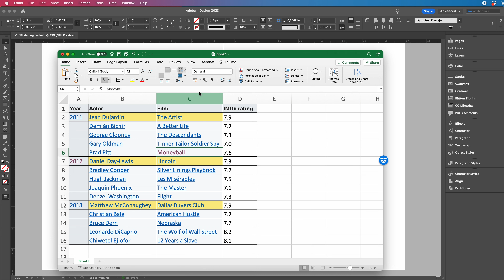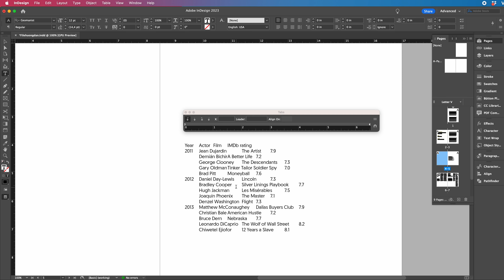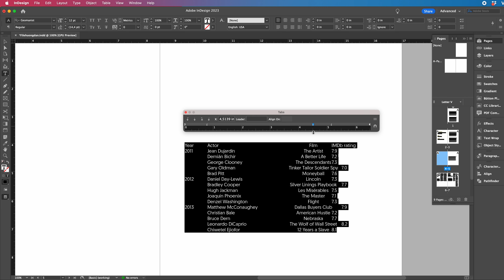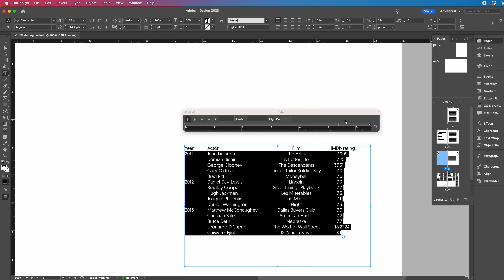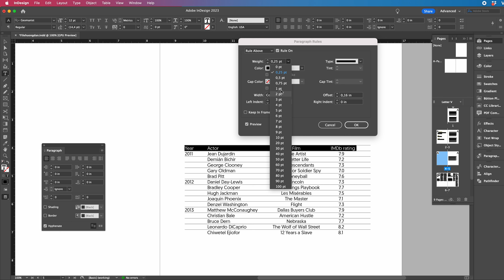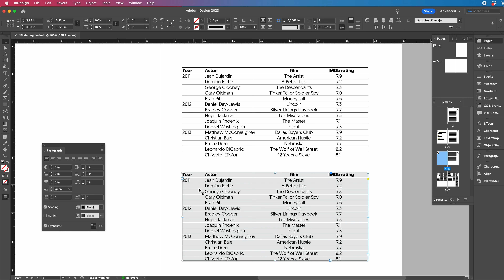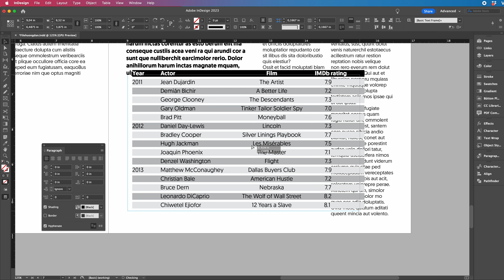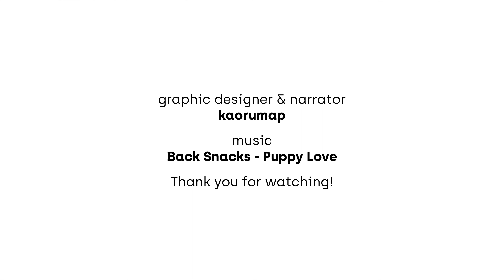Tạo bảng với Tabs, Paragraph Rules, Borders & Shading trong InDesign | kaorumap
Video này mình sẽ hướng dẫn các bạn cách tạo bảng (table) trong InDesign với Tabs và Paragraph Rules, Borders & Shading từ nguồn là 1 file excel.

In this video, I will show you how to create a table in InDesign with Tabs, Paragraph Rules, Borders & Shading.

0:00 - Intro
00:22 - Tạo bảng với Tabs bằng nguồn dữ liệu từ excel
04:50 - Canh hàng 1 cột trong bảng dựa theo ký tự đặc biệt
07:30 - Trang trí bảng với Paragraph Rules
09:20 - Trang trí bảng với Paragraph Borders & Shading
12:20 - Đặt bảng vào thiết kế layout đã có và chỉnh kích thước bảng

Giảng viên: Nguyễn Ngọc Thảo Nguyên.
 / kaorumap
© Copyright by kaorumap ☞ Do not Re-up